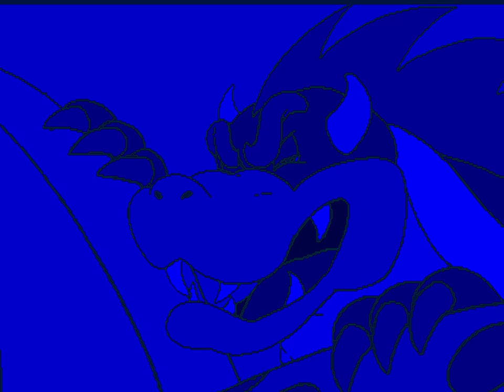Hotel Mario Center Effects